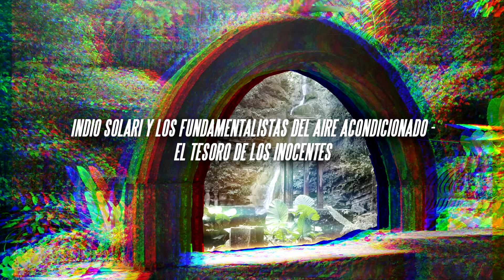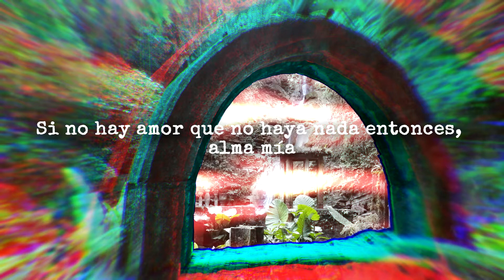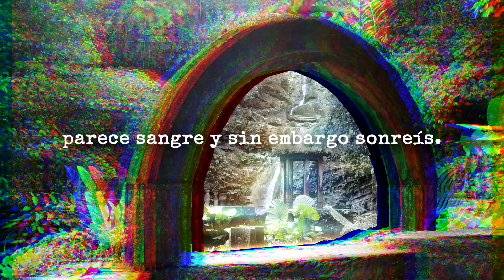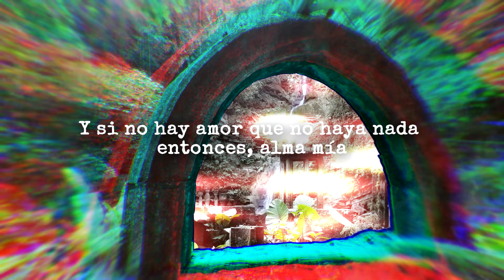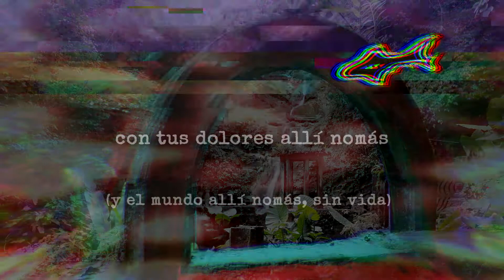Indio Solari y Los Fundamentalistas del Aire Acondicionado - El Tesoro de los Inocentes (letra)